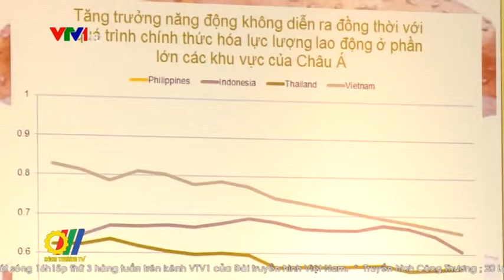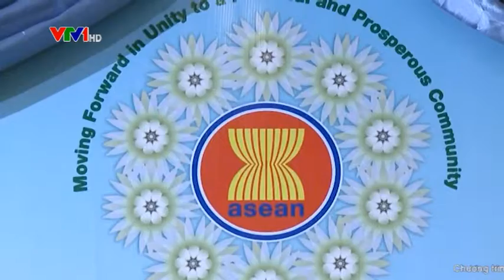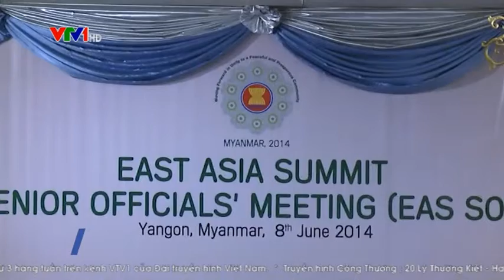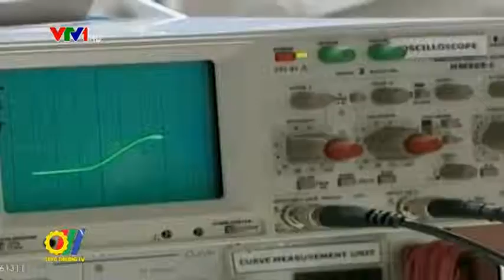Cộng đồng kinh tế ASEAN (AEC) và ý nghĩa AEC năm 2015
Với tầm nhìn xây dựng một cộng đồng ASEAN thân thiện, thúc đẩy phát triển ổn định thịnh vượng và cùng hợp tác phát triển năng động. Các nhà lãnh đạo ASEAN đã khẳng định quyết tâm thiết lập cộng đồng ASEAN năm 2015...